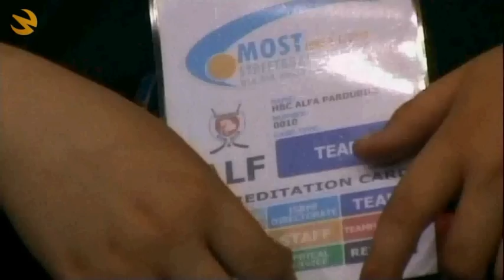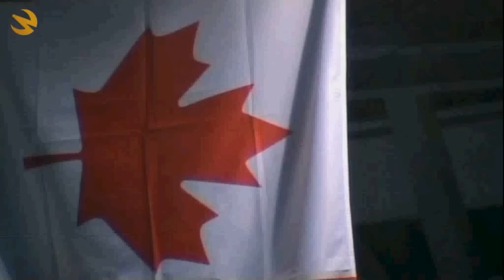MS 2010 SVK-CAN - 3.tretina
Finále Majstrovstiev sveta v hokejbale U18 v Moste 2010
zdroj: strizna.cz